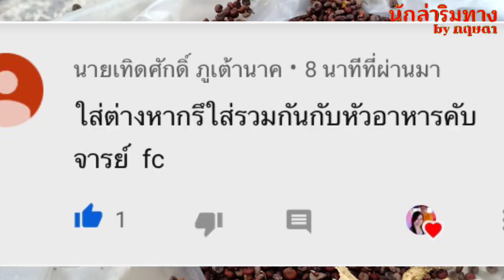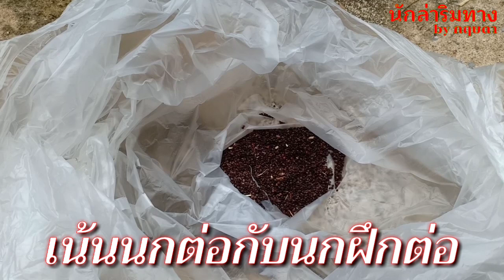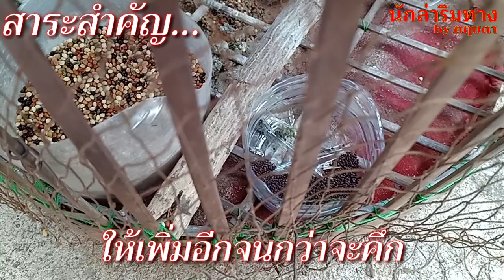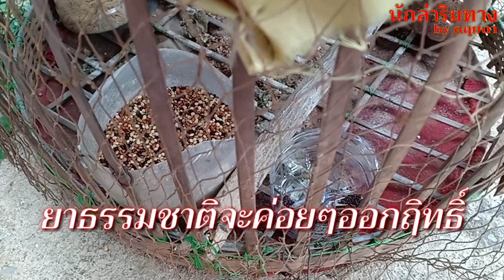วิธีการให้ยานกเขาใหญ่เม็ดผักเสี้ยนผี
สูตรที่ผมให้นกเขาใหญ่กินเม็ดผักเสี้ยนผีโดยเน้นให้เฉพาะนกต่อกับนกฝึกต่อไปชมกันเลย